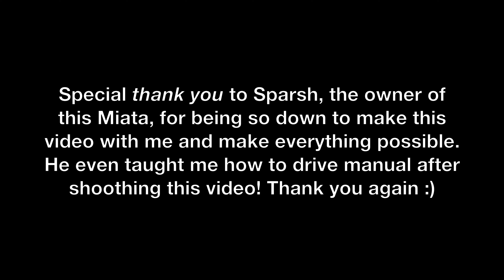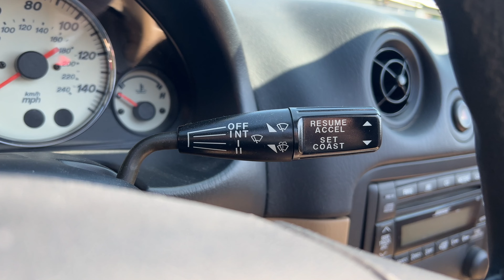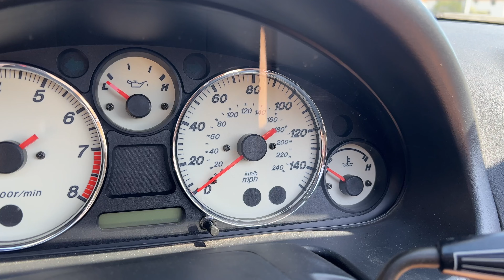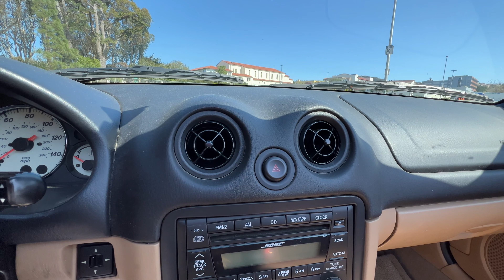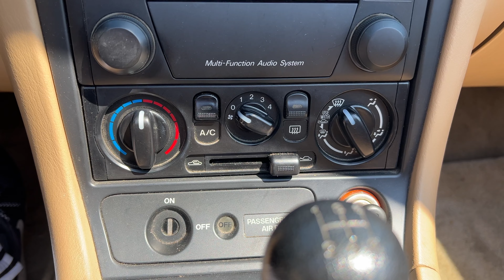2002 Mazda NB Miata MX-5: Tiny Car w/Big Personality | Best Affordable Manual/Sports Car?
In this video, we (the owner and I) review the 2002 Mazda MX-5 NB Miata. The 2002 Mazda MX-5 Miata features a 1.8-liter four-cylinder engine that produces 142 horsepower at 7,000 rpm and 125 lb-ft of torque at 5,000 rpm. This Miata's engine is paired with a 5-speed manual transmission. The car has a rear-wheel-drive system and a limited-slip differential. Additionally, the car has a double-wishbone suspension and power-assisted rack-and-pinion steering. Overall, the 2002 Mazda MX-5 Miata offers a fun and agile driving experience thanks to its peppy engine and responsive handling.

Whether you're a die-hard Miata fan or simply interested in learning more about this legendary sports car, this review has got you covered. So, sit back, relax, and join us as we explore the 2002 Mazda MX-5 NB Miata in detail. I hope you find this video helpful.

0:00 Intro
1:09 Owner Driving Review
2:58 Limited-slip Differential
3:33 Road Noise & Comfort
4:11 Transmission
4:27 YOU are touching the literal parts while driving!
5:58 Top interchangeability
6:25 Rattle at 3000rpm
7:25 Double-wishbone Suspension
8:42 Empty Space in Engine
9:18 Exterior
10:47 Interior
14:54 How to Open/Close Soft Top
15:29 Final Thoughts